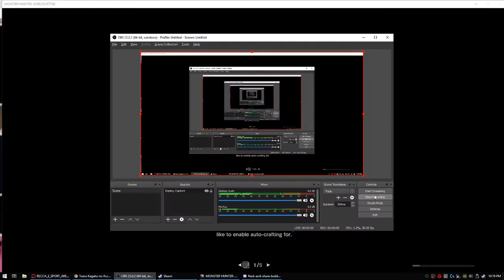[MHWI] Lunastra [Long sword]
Lunastra & Teostra - How to Track and Kill the Lunastra  & Teostra in Monster Hunter World